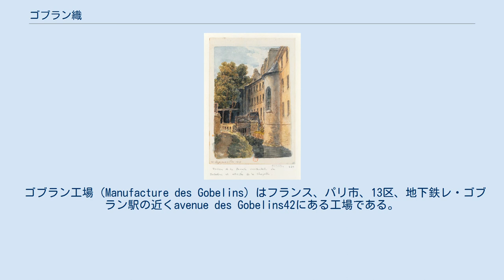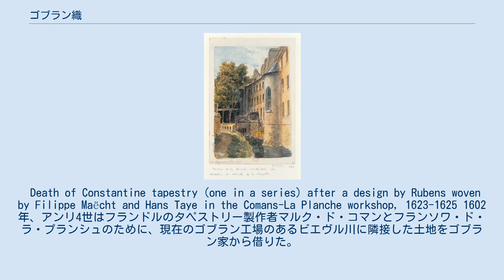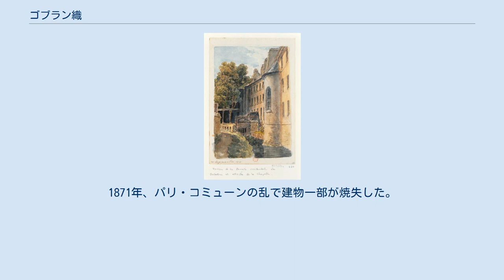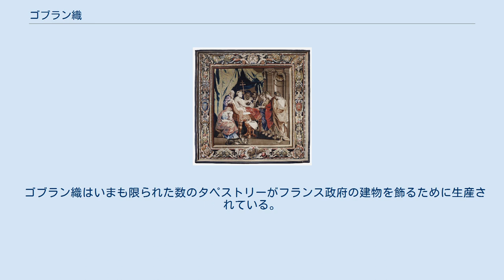ゴブラン織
Manufacture des Gobelins, Paris. ゴブラン織（ゴブランおり）とはフランスのゴブラン工場で製作されたタペストリーである。
 ゴブラン工場（Manufacture des Gobelins）はフランス、パリ市、13区、地下鉄レ・ゴブラン駅の近くavenue des Gobelins42にある工場である。
 ルイ14世以来、王立工場として王室向けにタペストリーなど織物を生産していたことでよく知られる。
現在ではフランス文化省の「国有動産及び絨毯並びにタペストリーの工場の総合管理所（Administration générale du Mobilier national et des Manufactures nationales de tapis et tapisseries）」である。
 工場はガイドツアーのために予約を受けて月曜日と特別な祝日以外の日に週に何度か開放される。
 ゴブラン・ギャラリー（Galerie des Gobelins）は1937年にオーギュスト・プレによって工場敷地内の庭に建設され、フランスのマニファクチュアのタペストリーと国有動産（w:Mobilier national）の家具調度品の美術館として提供されている。
 Rear view of the Gobelin Manufactory, adjoining the Bièvre river, in 1830. ゴブラン家は染色家の一族で、15世紀半ばにパリのビエヴル川岸のフォーブール・サン・マルセル（Faubourg Saint-Marcel）に本拠を構えた。
 Death of Constantine tapestry (one in a series) after a design by Rubens woven by Filippe Maëcht and Hans Taye in the Comans-La Planche workshop, 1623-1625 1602年、アンリ4世はフランドルのタペストリー製作者マルク・ド・コマンとフランソワ・ド・ラ・プランシュのために、現在のゴブラン工場のあるビエヴル川に隣接した土地をゴブラン家から借りた。
 1629年に、彼らの息子のシャルル・ド・コマンとラファエル・デ・ラ・プランシュは父たちのタペストリーの作業所を引き継ぎ、1633年にはシャルルはゴブラン工場長となった。
 彼らのパートナーシップは1650年に終わり、2つに分かれた。
この早い時期からのフラマンのタペストリーは「プレ・ゴブラン」を呼ばれることがある。
 1662年、フォーブール・サン・マルセルの作業所は、隣接地とともに、ルイ14世の財務総監ジャン＝バティスト・コルベールが購入し、総合的に内装用品が生産されるようになった。
ここではタペストリーやすべての種類の家具調度品のデザインが王室御用画家シャルル・ルブランの監督下で行われた。
彼は監督、首席デザイナーを1663年から1690年まで務めた。
 ルイ14世の財政的な問題のために、1694年に工場は閉鎖された。
しかし1697年には王室御用達のタペストリーの向上として再開した。
 そこは、工場の操業が中断するフランス革命の時までボーヴェ・タペストリー製作所と肩を並べていた。
 復古王政期の間ブルボン家は工場を再開させた。
1826年、絨毯の生産がタペストリーのそれに加わった。
1871年、パリ・コミューンの乱で建物一部が焼失した。
工場はいまも国営工場として操業している。
 こんにち、工場は4つの不規則な建物のセットから構成されている。
17世紀のものに加えて1871年の火災ののちavenue des Gobelinsに面して1912年にw:Jean-Camille Formigéによって建てられたものである。
 これらにはルブランの邸宅とヴェルサイユ公園のブロンズ像のほとんどを鋳造したとき役だった作業所も17世紀以降の技術でタペストリーを折る機織機と同様に含まれる。
 ゴブラン織はいまも限られた数のタペストリーがフランス政府の建物を飾るために生産されている。